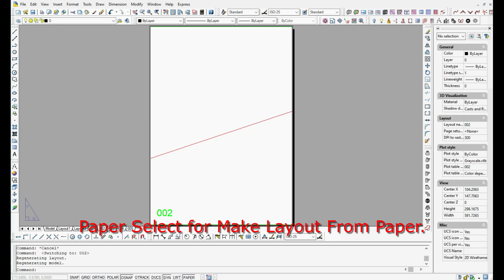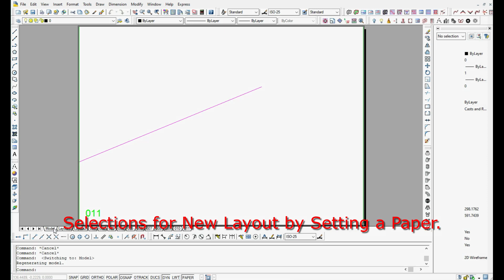QLAYOUT2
Can Download all my Lisp in